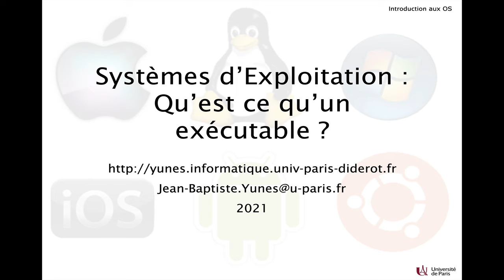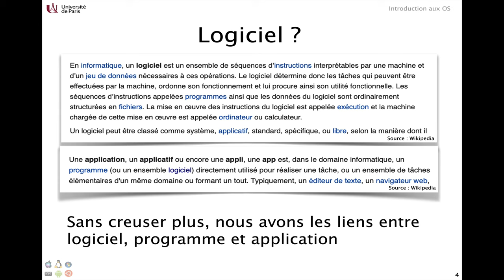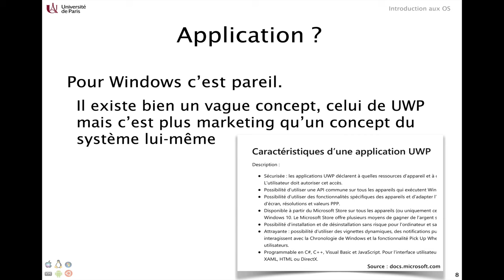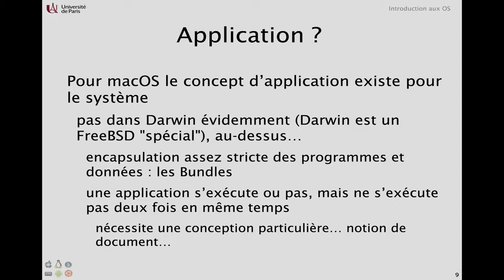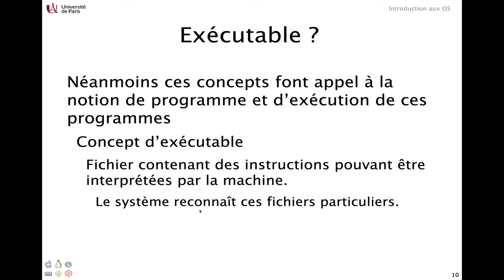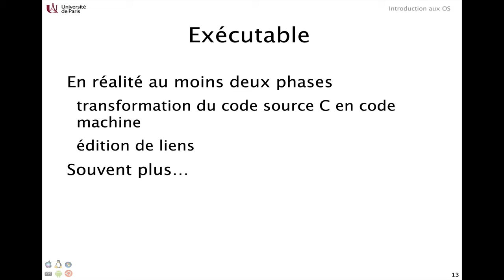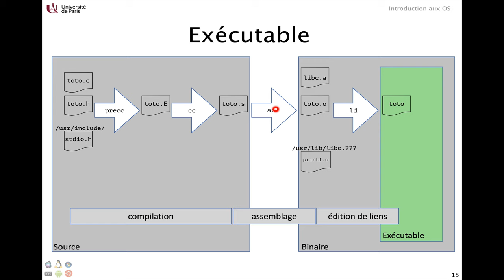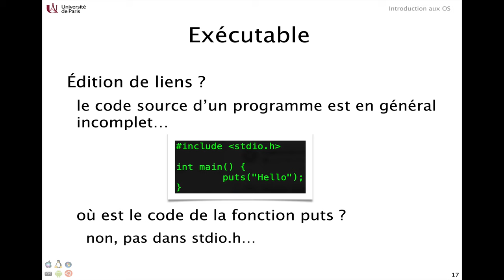Les exécutables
Qu’est-ce qu’un exécutable ? Comme les produit-on ?